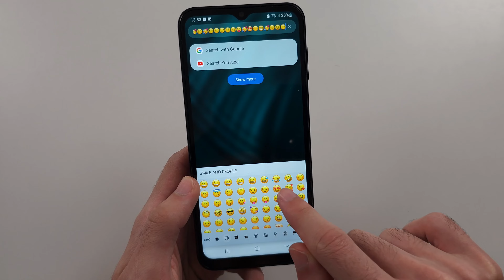Can You Get iPhone / iOS Emojis in Samsung Galaxy A14? no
Welcome to our guide on whether you can get iPhone/iOS emojis on your Samsung Galaxy A14. In this video, we’ll explain why it’s not possible to directly get iOS emojis on your Galaxy A14. We’ll also discuss alternative ways to enhance your emoji experience on Android. Follow along to learn more about emoji options and customization on your Galaxy A14.

This video is made for both the Samsung Galaxy A14 and Samsung Galaxy A14 5G smartphones.